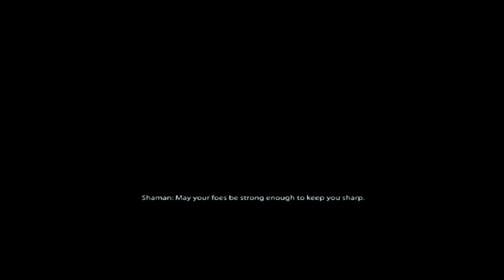Mass Effect 2 Walkthrough Episode 12 [PS3 - No Commentary]